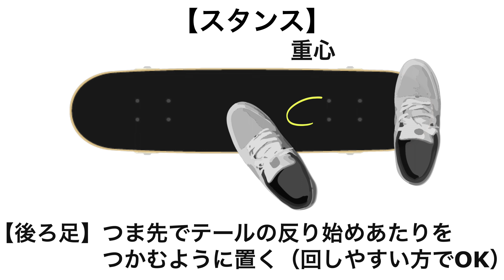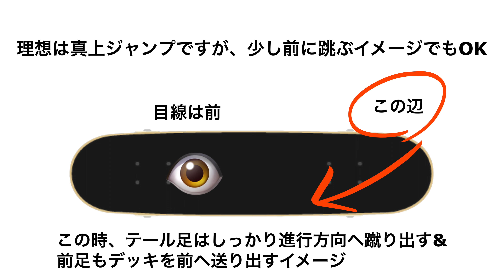【360フリップのコツ】乗れない・裏乗りする・前足の使い方がわからない！という方向けに失敗例をもとにトレフリップを徹底ハウツーします！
360KICKFLIP［通称:トレフリップ、サブロクフリップ］
スケートトリックの中でも大きな壁になるであろうトレフリップですが、これが出来ると、もうスケートが辞められないくらい楽しくなると思います！

このトリックは私もメイクするまでかなりの時間がかかった記憶があります。
その自分の経験も踏まえて、渾身のハウツーを詰め込みました。

「重心・しゃくり・前足の誘導」

この３つを身につける事が出来れば、乗れます！

イメージと練習を繰り返してチャレンジしてみてください！

参考までにぜひご覧ください🙇‍♂️

00:00　オープニング～スタンスについて
00:30　回し方のコツ
02:22　練習方法
03:45　【傾向と対策】乗りに行くと前足が乗らない場合
04:12　【傾向と対策】ちゃんと回らない場合
04:30　【傾向と対策】高く上がりすぎて乗りに行けない
04:44　【傾向と対策】前につまる＆前足がノーズから落ちる

参考になりましたら
コメントから、ハウツー動画も随時作成していきますので書き込んでもらえると喜びます🛹

HIPHOP LOOP Track1 / Hip Hop Beat Track